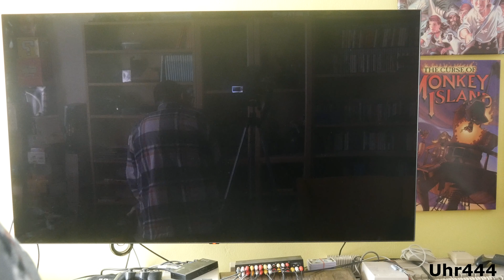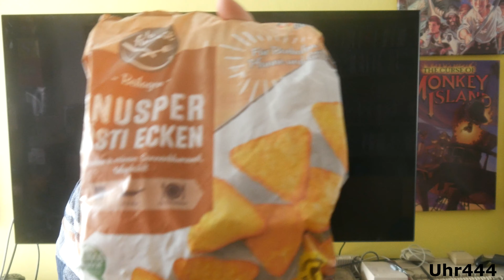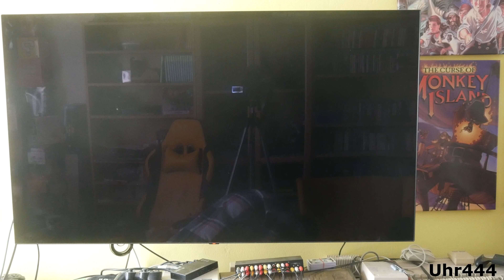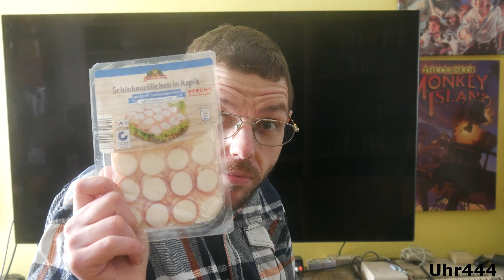Mein Einkauf vom 23.02.2022